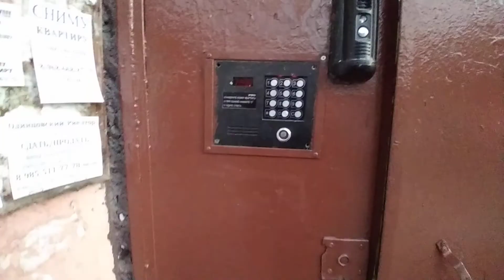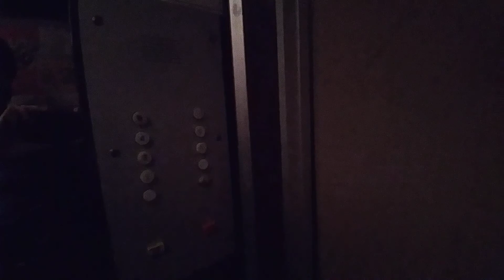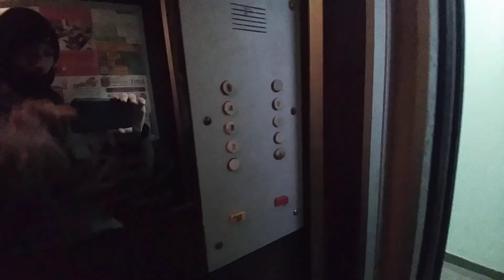ЛИФТ (КМЗ 1993 ГОДА ВЫПУСКА Q=320/kg 5.чел V=1m/s Г, Одинцово Россия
Г.  Одинцово Вокзальная улица, 17  п-2

Грузоподъемность Q=320/kg

Вместимость 5.чел

Тип Серий Дома п-30

Скорость V=1m/s